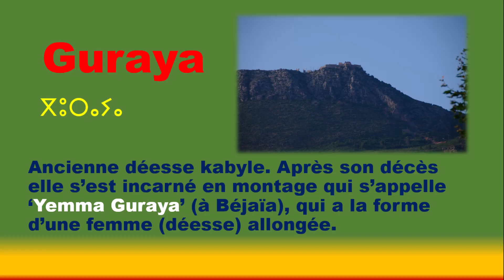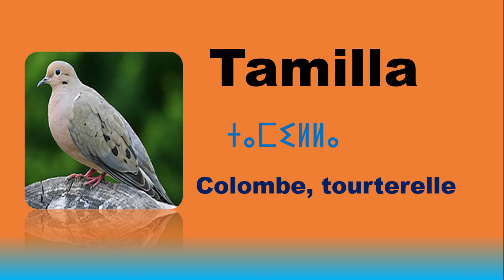Prénoms amazighs pour filles / ismawen imaziɣen n teqcicin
Vous trouverez dans cette vidéo une cinquantaine de prénoms amazighs (berbères) -pour filles-
Ad tafem deg tvidyutt-a azal n 5O n yismawen imaziɣen -n teqcicin-